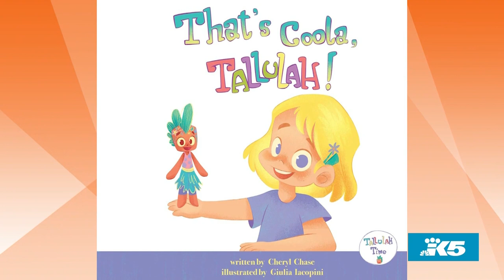A new picture book from 'Rugrats' voice actress Cheryl Chase - New Day NW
If you grew up with (or your kids constantly watched) "Rugrats" on Nickelodeon, you'll recognize Cheryl Chase's voice as the iconic Angelica Pickles. Chase's new children's book "That's Coola, Tallulah!" shares the adventures of Stella Bella and her doll Tallulah, inspired by Angelica's relationship with her doll Cynthia.

ABOUT THE BOOK: Ever wonder what your favorite lovey would do if you let them be in charge of playtime? Imagine being the fairiest of fairy princesses, the unicorniest unicorns, or tea party hostesses with the mostesses. Seeing is believing in this carefree romp of freedom and fun, featuring Stella Bella and her lively doll, Tallulah. They are inseparable playmates who get into all sorts of mischief. In the middle of the pair's high jinks, though, Stella Bella's conscience always leads her the right way-until its tea time and the cookie jar gets broken. When Mommy discovers the mess, uh oh, the two are separated. Will Stella Bella and Tallulah ever be able to play together again?

Segment Producer Joseph Suttner.